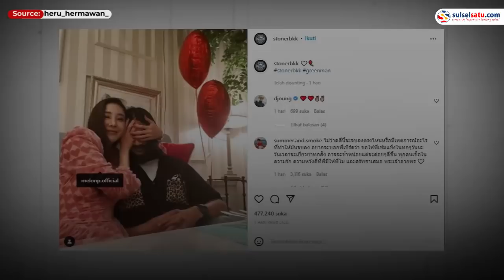Tangis Kekasih Tangmo Nida Saat Jenazah Berhasil Ditemukan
Sepanjang pencarian Tangmo Nida ada satu orang yang tak beranjak dari lokasi kejadian.

Dia adalah Stonerbkk atau Bird, kekasih yang telah menemani Tangmo selama dua tahun terakhir.

Keinginannya untuk tidak beranjak pergi dari lokasi pencarian membuat orang-orang terkejut.

Melalui media sosialnya, Bird sempat mengunggah foto yang membuat banyak orang terharu.

Bird juga dikabarkan tak berhenti menangis.

Video terkini dan terbaru..